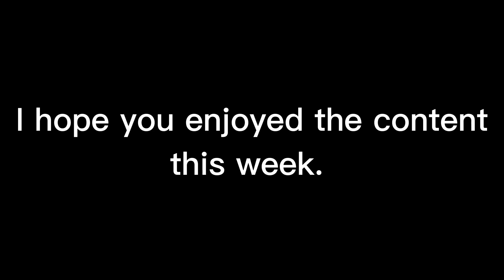The Last Video of 2018(Day 7)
United States-Mario is Missing!